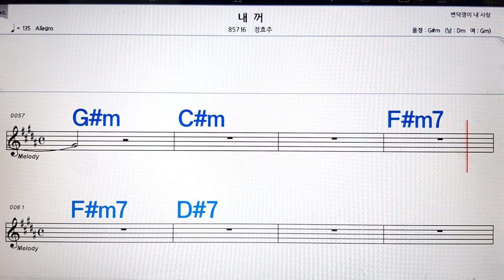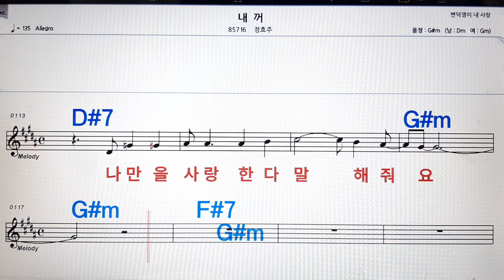내꺼/정효주💋노래방, 악보,반주, 가라오케 ,코드, 가사 .💖Karaoke, Sheet music ,Chord, Lyrics ,MR